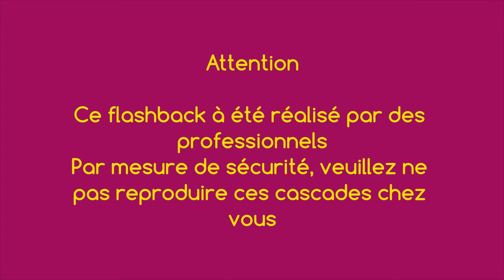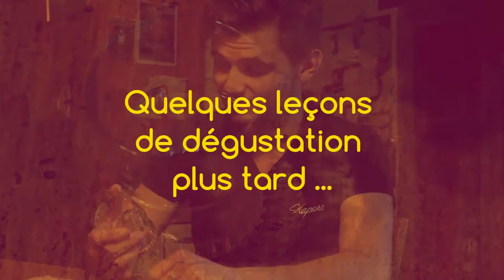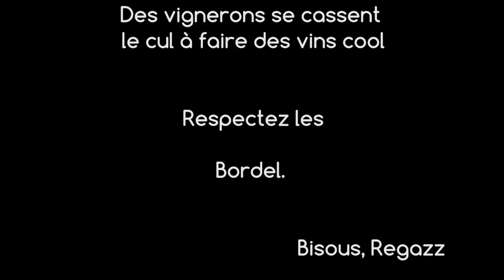La dégustation des vins - Epic'Wine 01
Premier épisode d'Epic'Wine

Cette émission a pour but de répondre aux questions techniques ou non sur le vin. Et surtout de dédramatiser, le vin est accessible à tous et non pas réserver aux vieux snobs.

N'hésite pas à commenter, toute critique constructive est bonne à prendre.

La plupart des infos sont des connaissances personnelles (programme de BTS Viticulture-Œnologie)
Mais pour plus de documentation tu peux notamment lire :
- Le vin c'est pas sorcier d'Ophélie Neiman
- Guide pratique de la dégustation - L'examen sensoriel, du raisin à la vente de Maurice Chassin